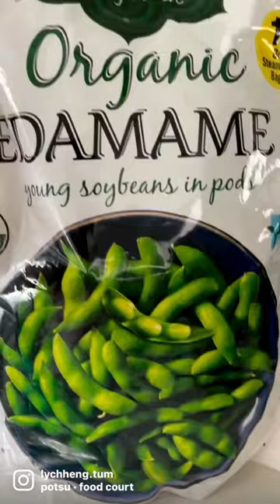Edamame with garlic, red chili peppers and soy sauce.